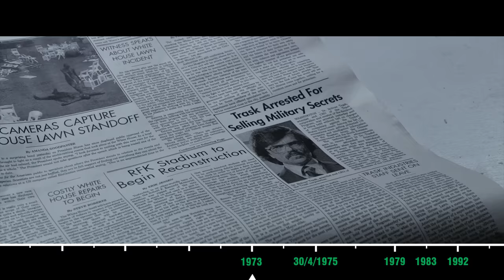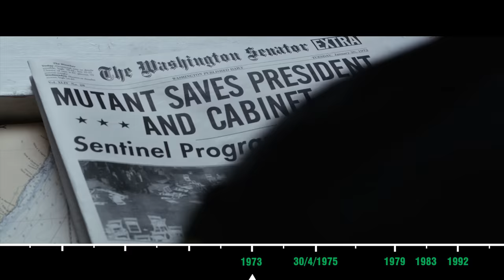Tuốt Tuồn Tuột Về Vũ Trụ X-Men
💬 Script: Minh Dương
🎤 Voice: Hương Giang
📺 Video: Công Tuấn

SOCIAL MEDIA!

✪ Kênh Youtube trực thuộc hệ thống W2W Studio!